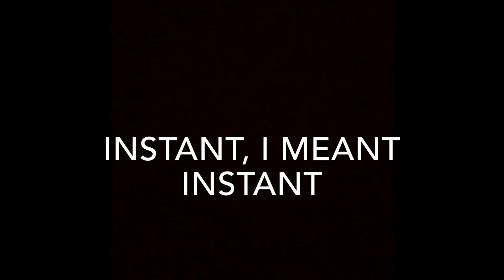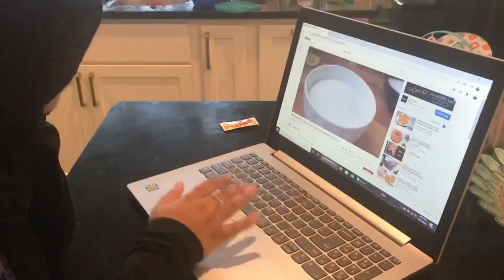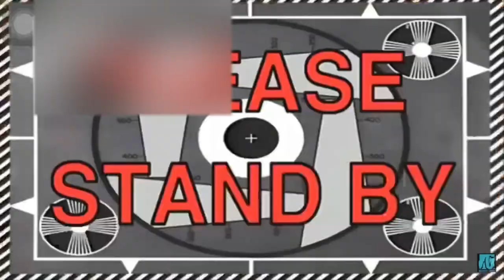I followed a JILAPI RECIPE from SPICE BANGLA| EPIC FAIL| Ramadan Vlogs| Charmspeaker___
Hello Guys!
I NEEDED TO BLUR EVERYTHING OUT BECAUSE MY BHABI WAS WEARING AN UGLY OUTFIT SO PLEASE EXCUSE THIS!
I was craving Jilapis and decided to make some. I followed Spice Bangla's Instant Jilapi recipe. Even though everything was beautifully explained, it was a massive fail because the jilapis i made were disasters! By now I am 100% sure that I am the worst cook for sweet dishes!